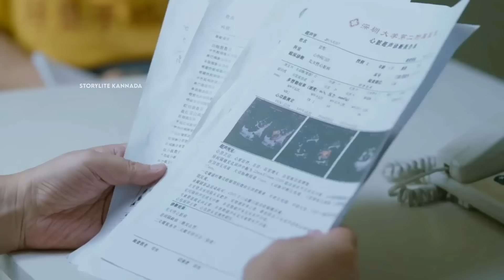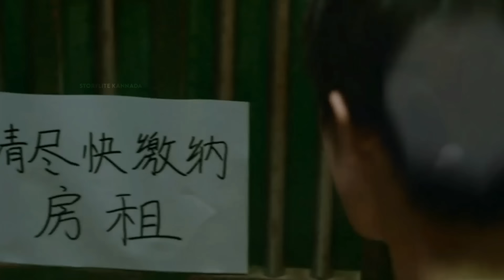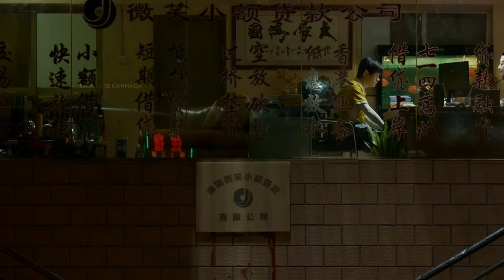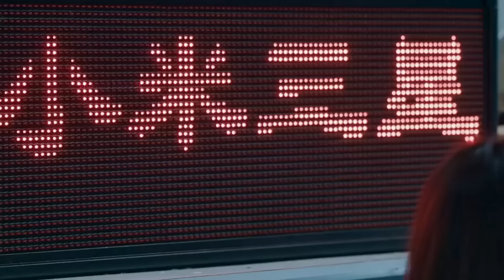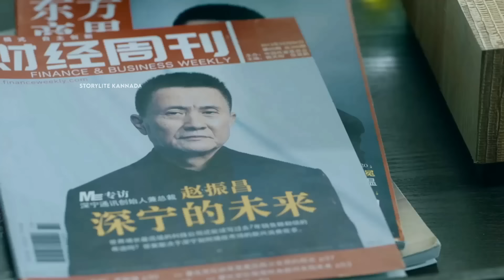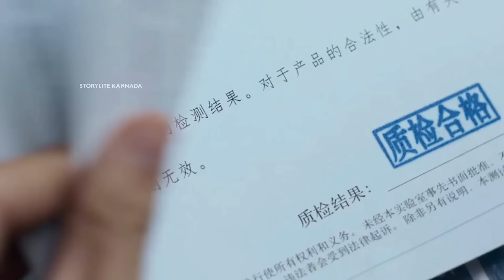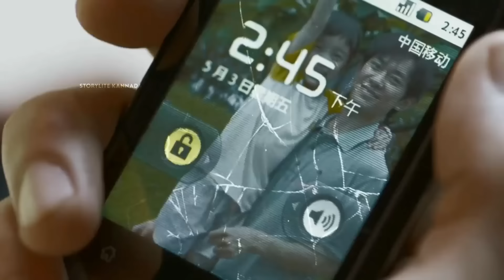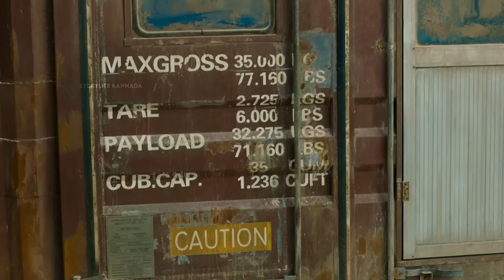NICE VIEW 2022 explained in kannada | Dubbed kannada movies story explained review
Welcome to StoryLite Kannada channel
Thank you for

VIDEO CATEGORY